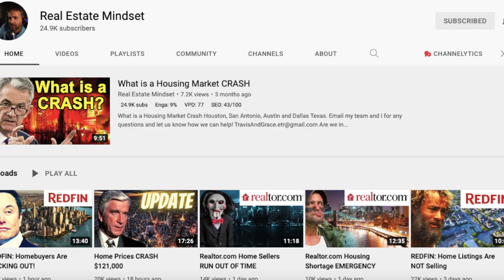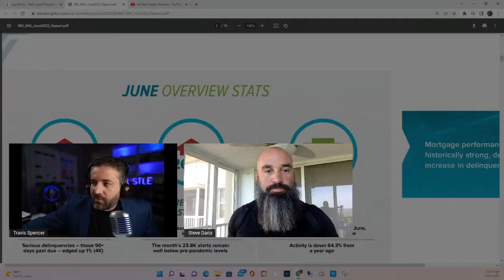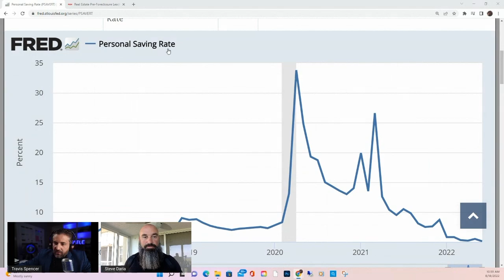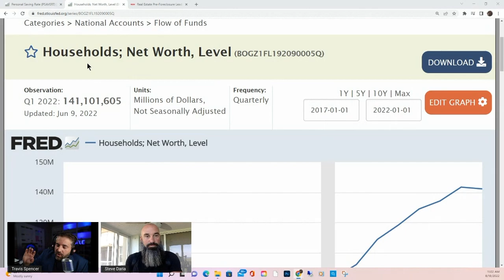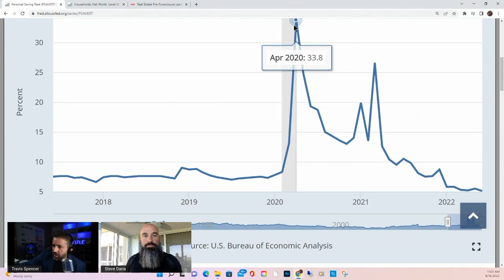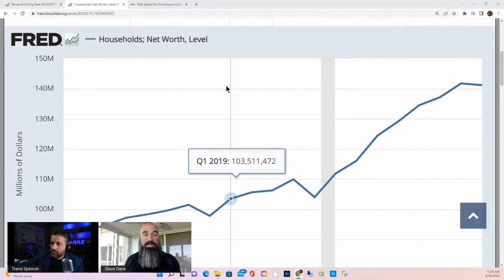DRAMATIC SURGE IN FORECLOSURE ACTIVITY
Check out this video as Travis and I talk details of the surge in foreclosure activity and what this means for the future of the housing market.

House Flippers & Investors!!  Get Organic Motivated Home Seller Leads (FREE Webinar)